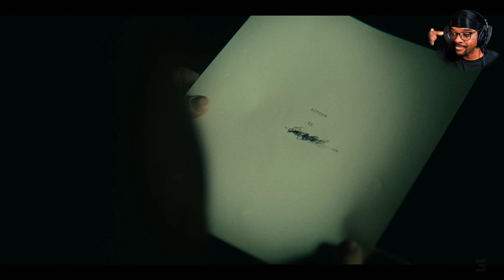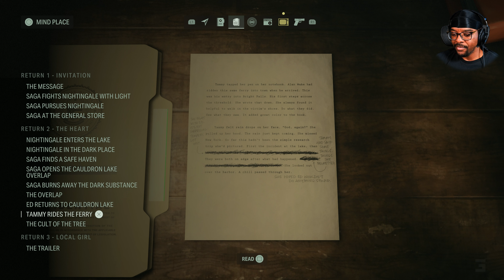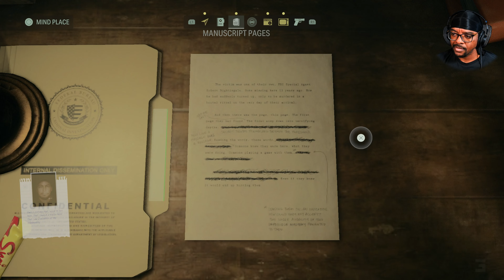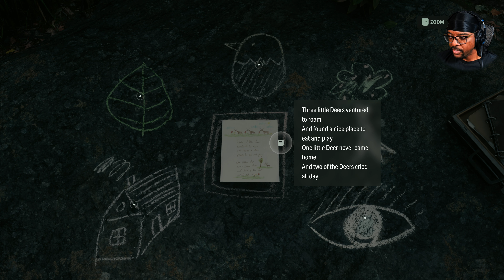[Alan Wake 2 (PS5 4k) - Part Five] The SAGA continues!